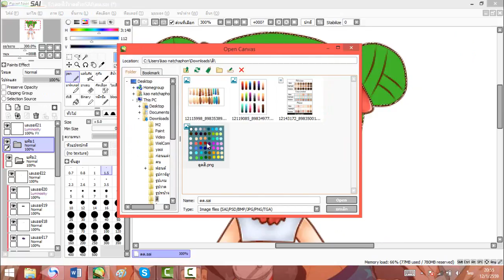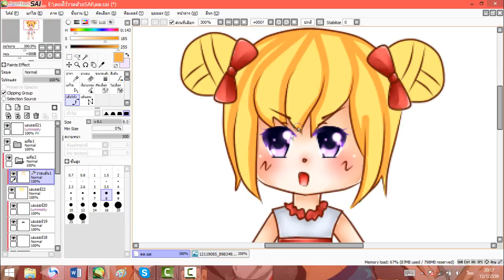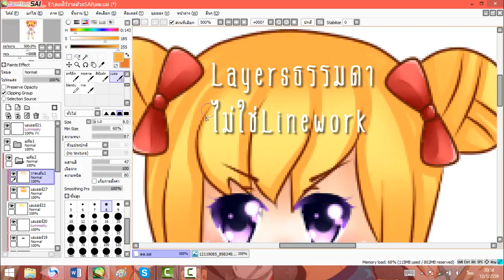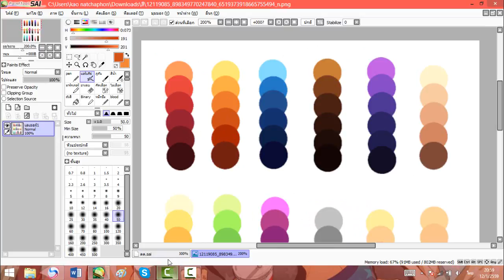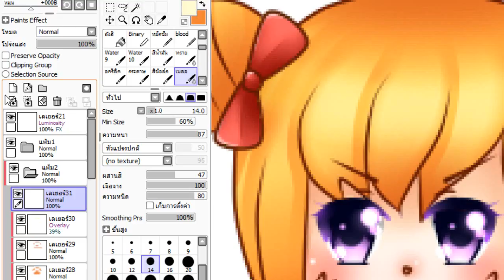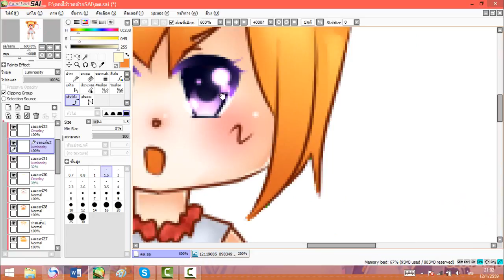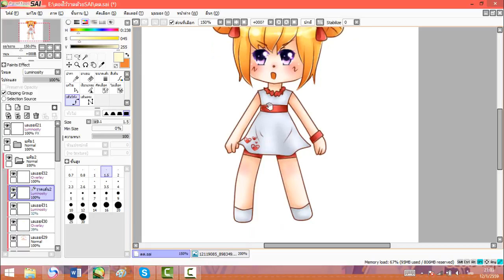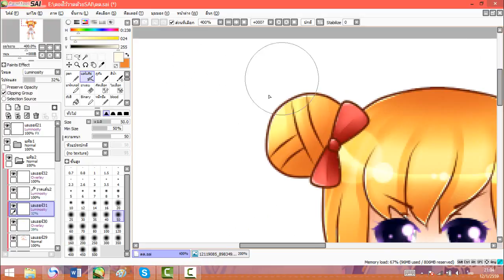[Howto]ลงสีผมกากๆโดยเม้าส์หนูกากๆอีกทีนึง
หายกันไปหลายวันเพราะ!ขี้เกียจล้วนๆพูดไปแบบเมาๆเพราะดึกแล้วไม่เข้าใจตรงไหนหรืออยากให้สอนอะไรถามได้ทั้งในเฟสและใต้คลิป

มีอะไรก็ทักมาได้นะคะ  Facebook